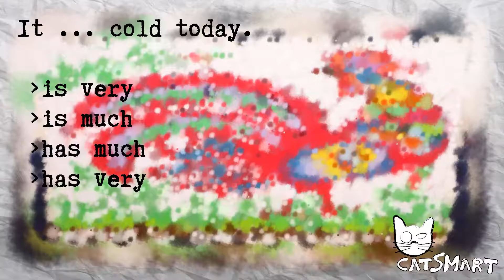English test for beginners 905 15 66CatSmart for Kids